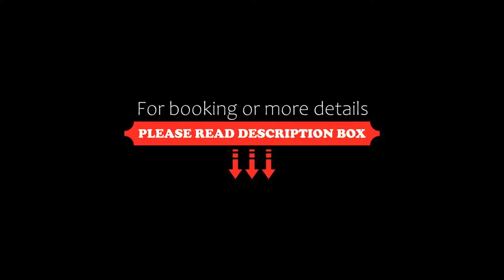Albergo Miniere, Traversella, Italy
About Property:
Albergo Miniere offers accommodation in Traversella, a 12-minute drive from Brosso and 25 km from Ivrea. It features a garden, a sun terrace, and free WiFi throughout.
Rooms all include a balcony with mountain views, a flat-screen TV, and a private bathroom with a hairdryer and complimentary toiletries. Albergo Miniere serves a sweet and savoury breakfast.
Hiking and mountain biking trails start right on the doorstep. Activities in the surrou...
Property Type: Hotel
Address: Piazza Martiri 4, 10080 Traversella, Italy
Searching For
1. Albergo Miniere - Traversella - Italy
2. Albergo Miniere - Traversella - Italy Address
3. Albergo Miniere - Traversella - Italy Rooms
4. Albergo Miniere - Traversella - Italy Amenities
5. Albergo Miniere - Traversella - Italy Offers and Deals
Audio Credit:
Track Title: Blank Slate
Artist: VYEN